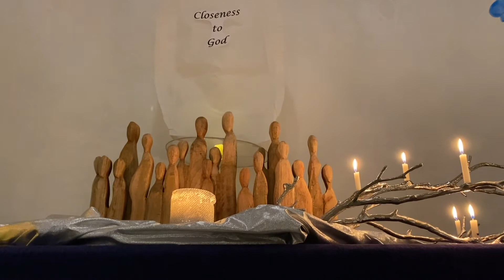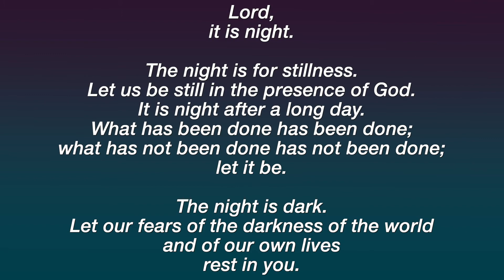Meditative Sunday Worship Service - February 6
Join us for this Sunday morning’s meditative worship service led by Reverends Barbara and Rob. Tune in to our YouTube, Facebook, and website every Sunday in January at 9am for worship!